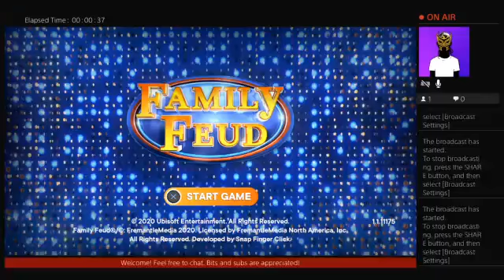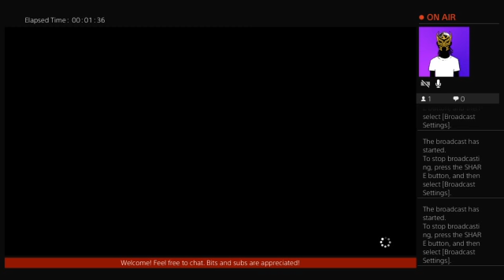Family Feud Episode 30